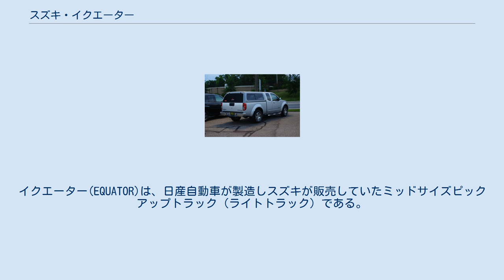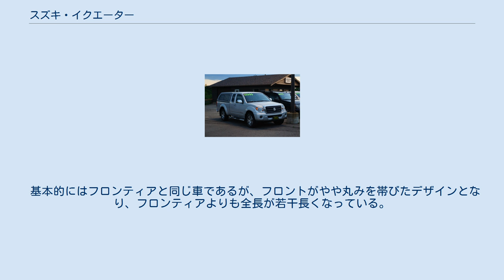スズキ・イクエーター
イクエーター(EQUATOR)は、日産自動車が製造しスズキが販売していたミッドサイズピックアップトラック（ライトトラック）である。
 2008年のシカゴオートショーで初展示され、2009年モデルとして、2008年末から発売された。
 スズキと日産の相互供給により、2005年モデルで登場したD40型系日産・フロンティアがスズキにOEM供給される事になった。
スズキとしてはマイティボーイ以来、約20年ぶりとなる久々のボンネットトラックである。
 シングルキャブは設定されず、2ドアのエクステンディッドキャブと4ドアのクルーキャブの2種類が用意され、クルーキャブの4WDではロングベッドも設定。
 エンジンは、日産製2.5 L直列4気筒のQR25DEと4.0 LV型6気筒のVQ40DEの2種類。
トランスミッションは5速MTと5速ATで、フロンティアにある6速MTの設定はない。
 基本的にはフロンティアと同じ車であるが、フロントがやや丸みを帯びたデザインとなり、フロンティアよりも全長が若干長くなっている。
 2012年12月、4輪部門の北米市場撤退により販売終了。
 「EQUATOR」は、英語で「赤道」を意味する。